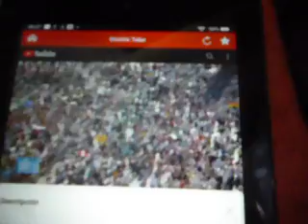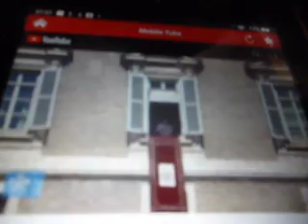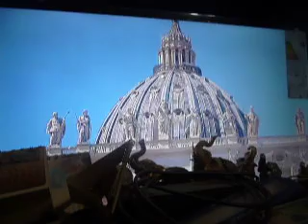w1w1w1w1w1w1w1w1g1t1w1w1w1w1t1w1w1w1w1t1w1 angelus papa francisco 2023 ok 3